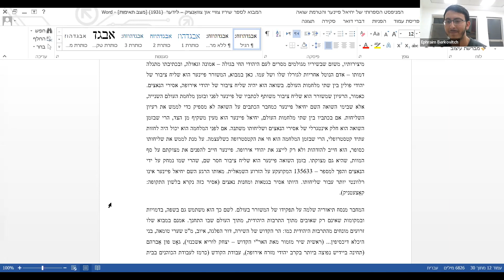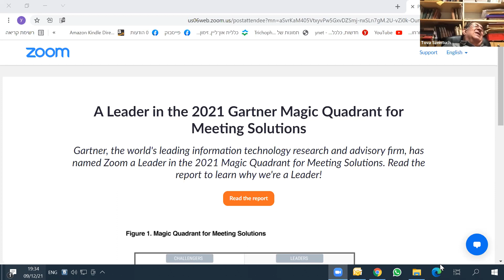Learn Yiddish Online No. 132